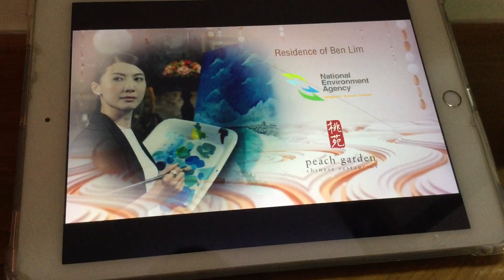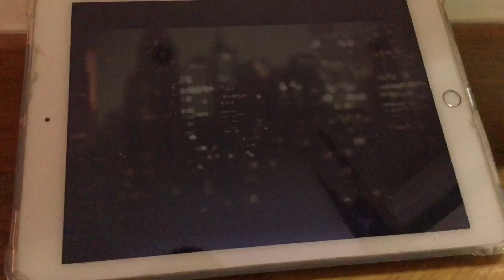《绝世好工》credits